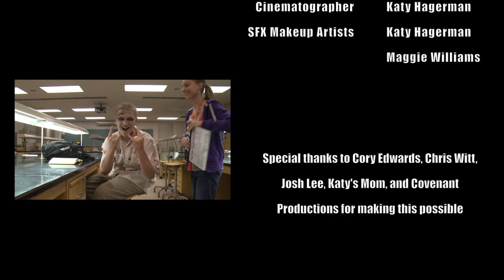"Steve" short film - AU Filmmakers Camp 2013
This film was made by the 7 returning campers at Anderson University Filmmakers Camp 2013. We had to come up with a concept on Tuesday, film on Wednesday, and edit Thursday and Friday. It was a crazy few days, but we did it! And I think it turned out pretty good.

Special thanks to Cory Edwards, Chris Witt, Josh Lee, and everyone at Covenant Productions for making this possible!